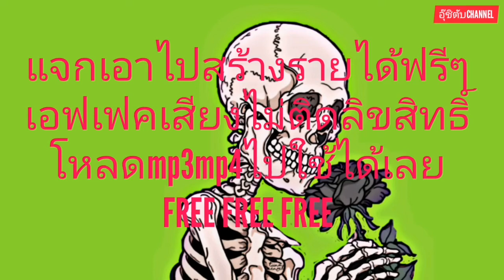FREEเอฟเฟค​เสียงไสไม้ไม่ติดลิขสิทธิ์​โหลดmp3mp4ไปใช้ได้เลย#Free sound effects